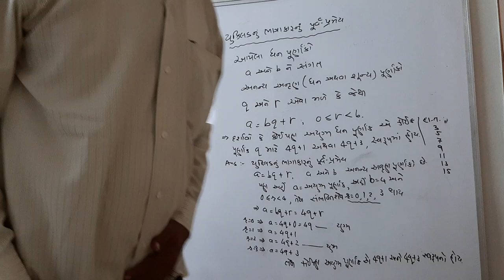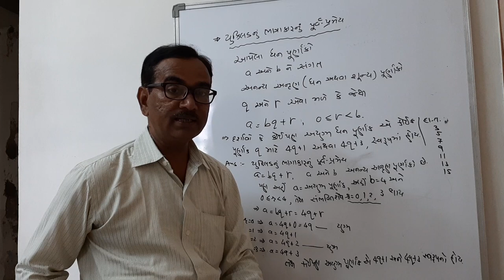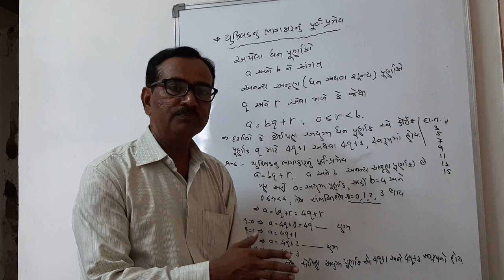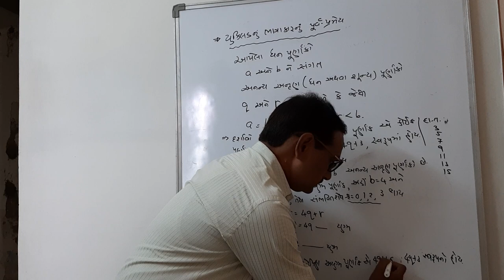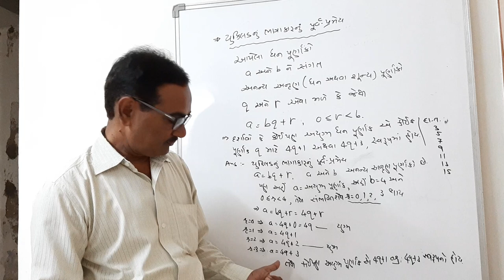maths class 10 chapter 1 gujarat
Euclid's lemma concept